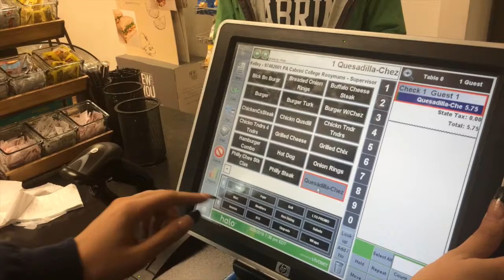Rough Cut Story 2 - Renee Oliver